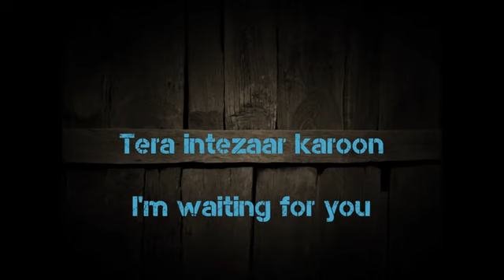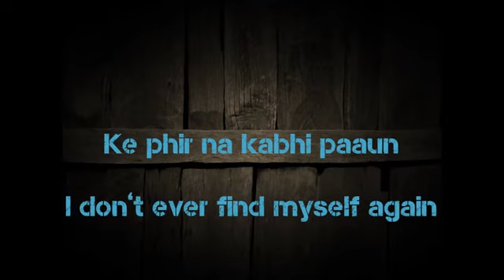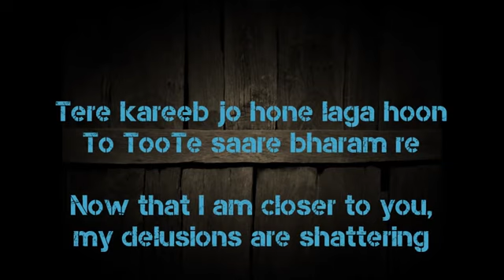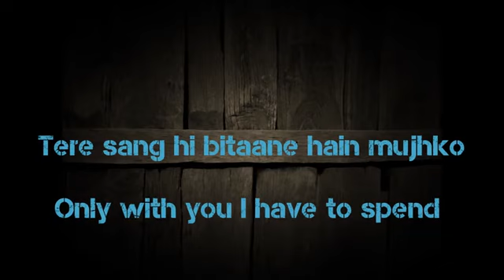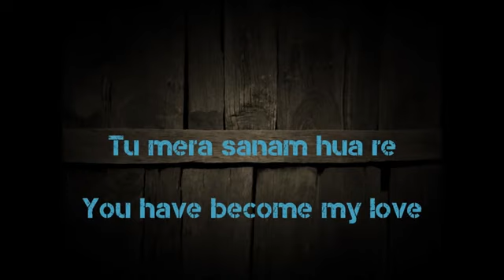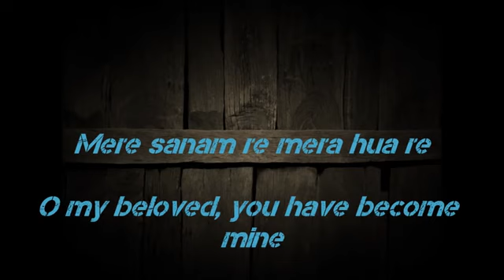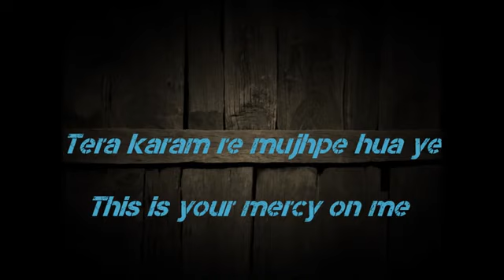Sanam Re Song With Lyrics || Ameya TV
Movie : Sanam Re 2016
Singer : Arijit Singh
Lyrics : Mithoon
Label : T-Series